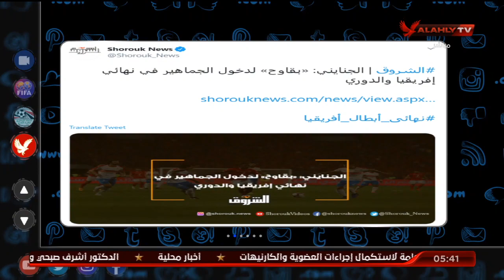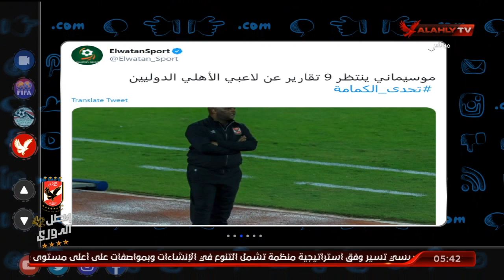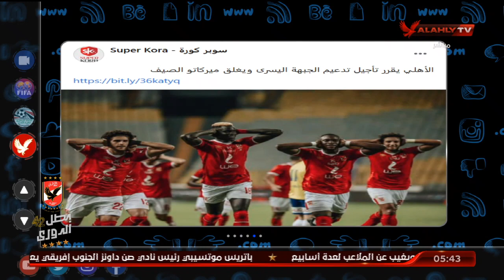الجنايني: "بقاوح" لدخول الجماهير في نهائي إفريقيا و الدوري.. أخر أخبار الأهلي | التريند